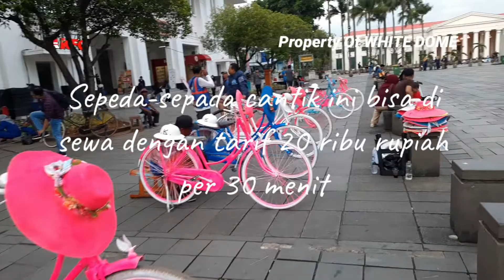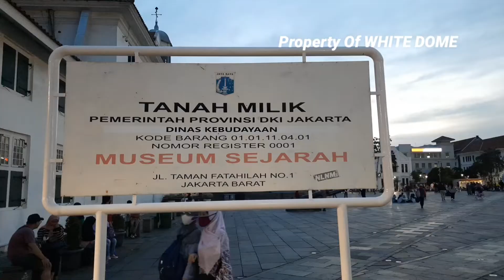Pesona Malam Kota Tua Jakarta | White Dome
KOTA TUA JAKARTA DI MALAM HARI

Ingin menghabiskan akhir pekan atau sekedar jalan-jalan sore sampai malam di Kota Tua Jakarta. ??? Sekarang bisa jadi saat yang tepat. Sebab revitalisasi Kota Tua sudah rampung. Membuat destinasi di kawasan Jakarta Barat ini semakin nyaman untuk dikunjungi.

Ada beragam aktivitas akhir pekan di Kota Tua, mulai dari nongkrong hemat di Taman Fatahillah dan sekitarnya, hingga mampir ke museum-museum yang ada di sana. Semua museum bisa ditempuh dengan berjalan kaki. Apalagi, saat ini area pedestrian sudah sangat luas, nyaman dan terang apabila malam hari.

Museum yang ada seperti Museum Wayang, Magic Art 3D Museum, Museum Seni Rupa dan Keramik, Museum Mandiri, Museum Bank Indonesia, dan Museum Fatahillah.

Di Museum Wayang misalnya, kita bisa melihat sekitar 6.000-an koleksi wayang dalam berbagai jenis, termasuk wayang kulit dan wayang Jika ingin berfoto dengan latar unik bisa mampir ke Magic Art 3D Museum yang memiliki sekitar 100 spot foto lukisan.

Jika ingin merasakan berkeliling kawasan kota tua naik sepeda cantik warna-warni, kita  bisa menyewa sepeda yang ada di sekitar Taman Fatahillah dengan tarif sekitar Rp 20.000 untuk durasi setengah jam.

WHITE DOME